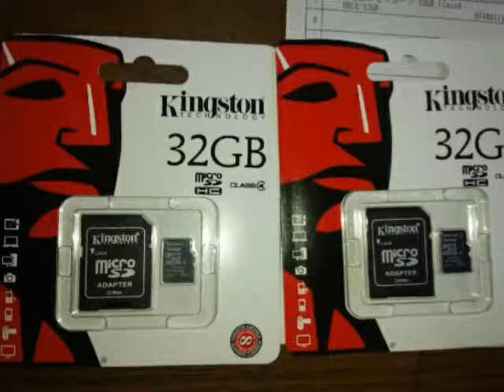メモリーカード(σ･∀･)σ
♪(´ε｀ )
＊ケータイのポイントで買った～♪
しばらくはメモリーに困らないですねo(^o^)o
メモリーカードは高杉て購買力が自重で落下します(;ﾟдﾟ)